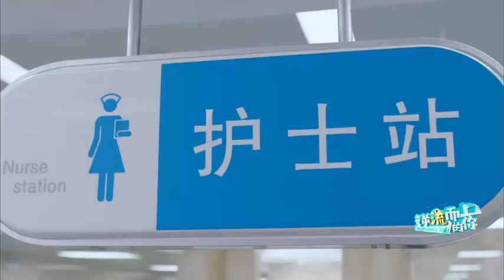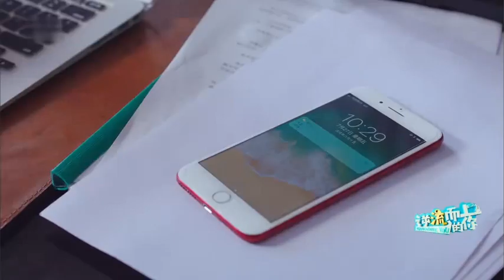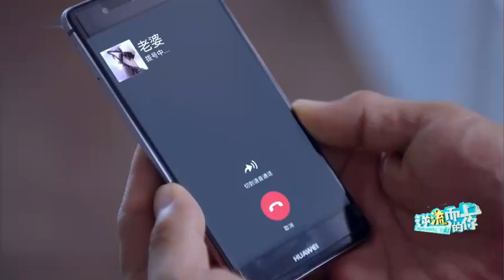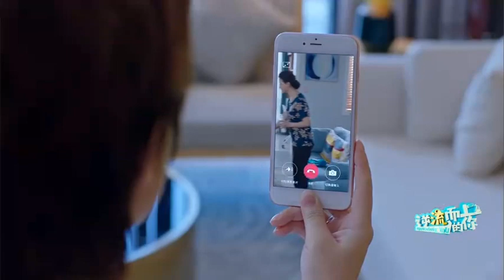劉艾出差想見孩子，跟楊光視頻通話被婆婆反對，婆婆認爲斷奶期間不能讓孩子見到媽媽，要斷奶就斷幹淨不要折騰她的孫子，劉艾生氣要求楊光讓自己看孩子，兩個女人爭執，楊光左右爲難，偷偷摸摸的給劉艾看兒子